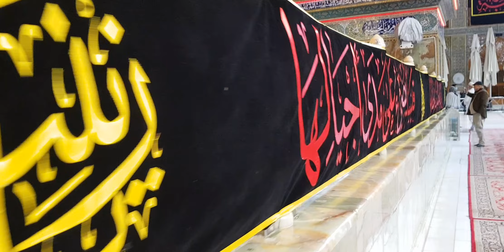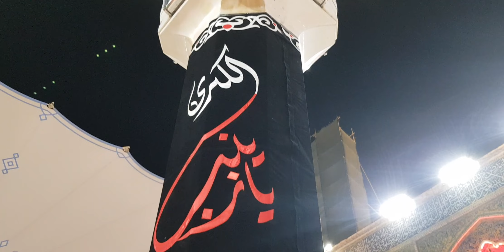15 Rajab Martyrdom of Sayeda Zainab As | Sayeda Zainab Ki Shahadat | Harram Imam Ali as MatamDari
death anniversary of Lady Zainab (PBUH)
Janab Mir Kazmi Reciting Noha
Matamdari at Harram Imam Ali as

》》》》》》☆Warning☆《《《《《《